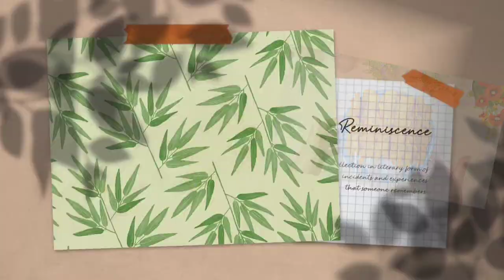Dendeng Balado Vegan dari Kacang Hijau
dendeng balado vegan dari kacang hijau, selain tampilannya yang menggoda rasanya juga tak kalah menggoda..sebelumnya aku pernah share resep dendeng balado tapi bahan dasarnya menggunakan kaki jamur, kedua dendeng ini memiliki tektur, aroma dan rasa yang berbeda, silahkan dicoba resepnya..

bahan dendeng:
250gr kacang hijau
garam secukupnya
kaldu jamur
vitsin secukupnya
lada bubuk
ketumbar bubuk

bahan balado:
4 buah cabe besar
5 butir kemiri
1 ruas kunyit
1 ruas lengkuas
1 sdm ketumbar bubuk

untuk cara membuatnya simak di video ya...